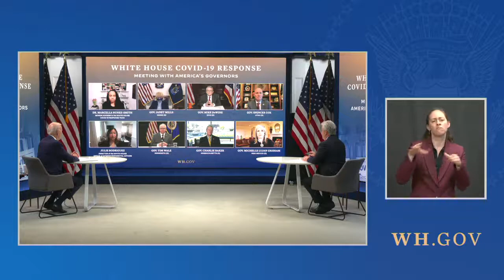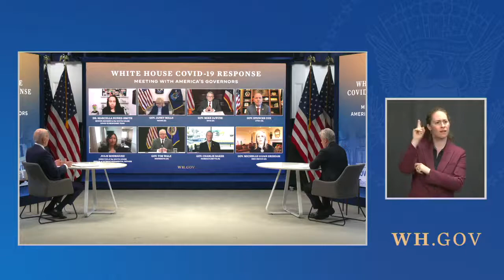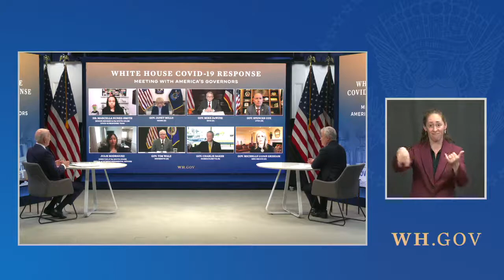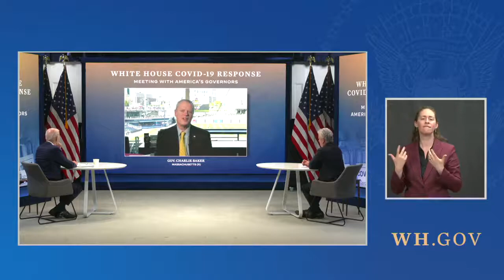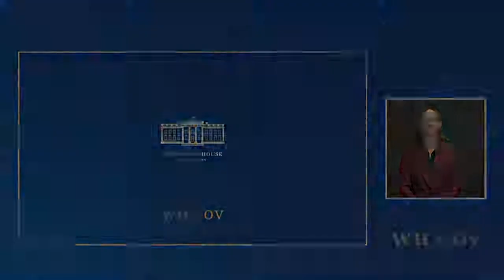Remarks: Joe Biden Meets With Governors Via Videoconference - May 11, 2021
Joe Biden holds a videoconference with a bipartisan group of governors on May 11, 2021. Uploaded to YouTube for archival purposes by Factba.se